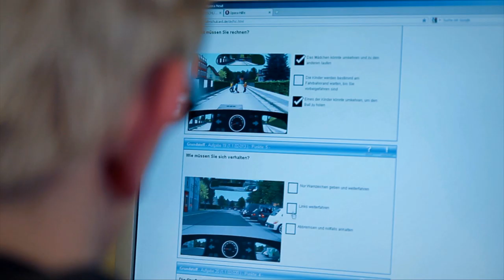Fahrschule Smiley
Hallo,
dieses ist unser neues Firmen-Video mit dem wir unsere Fahrschule hier im Netz vorstellen möchten. Da mir eure Meinung immer sehr Wichtig ist, bin ichn mal gespannt und lasse mich überraschen. Ihr findet uns auch unter:
oder unter Facebook unter Fahrschule Smiley..